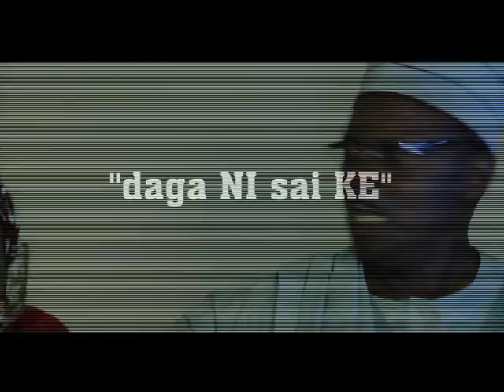DAGA NI SAI KE TRAILER.mp4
Official trailer of Saira Movie's DAGA NI SAI KE  starring: SADIQ SANI SADIQ, ZAHARADDEEN SANI, SADIQ AHMAD, HADIZA GABON and others.